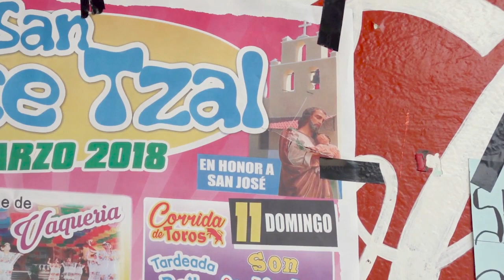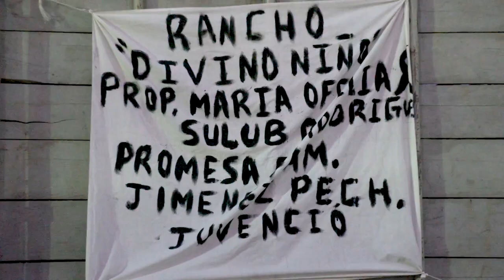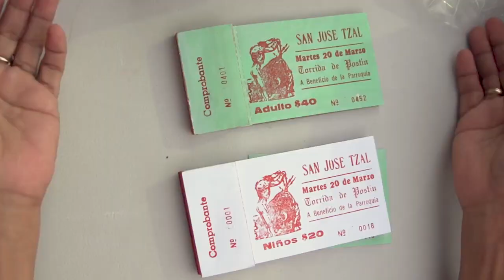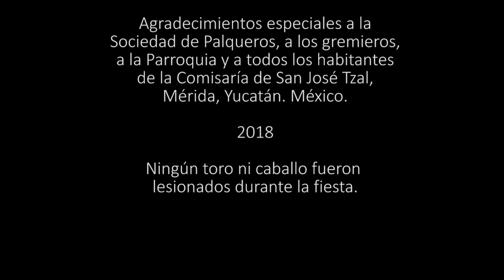Que Dios reparta suerte: La Fiesta de San José Tzal [Edición CONECA XXVIII]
Esta producción audiovisual es el resultado de la Asignatura de Antropología Visual, dentro de la licenciatura en Antropología Social de la Facultad de Ciencias Antropológicas UADY.

CORTOMETRAJE CONECA XXVIII
Título: "Que Dios reparta suerte: La fiesta de San José Tzal"
Eje temático: Patrimonio y arte /Antropología visual/

Palabras claves: Yucatán, religiosidad popular, sacro y profano, fiesta patronal, fiesta tradicional, corrida de toros.

Participantes:
Jessica Guadalupe Rodríguez Pacheco -Facultad de Ciencias Antropológicas UADY- Licenciatura en Antropología Social- Séptimo semestre.
Jorge Luis González Caamal -Facultad de Ciencias Antropológicas UADY- Licenciatura en Antropología Social- Séptimo semestre.
Monica Patricia Chan Chuil -Facultad de Ciencias Antropológicas UADY- Licenciatura en Arqueología- Séptimo semestre.
Jade Arlette Gamboa Cen -Facultad de Ciencias Antropológicas UADY- Licenciatura en Arqueología- Séptimo semestre.
Genny Guadalupe Tah Díaz -Facultad de Ciencias Antropológicas UADY- Licenciatura en Arqueología- Séptimo semestre
Karla Berenice Góngora Burgos -Facultad de Ciencias Antropológicas UADY- Licenciatura en Arqueología- Octavo semestre

Semblanza
El estado de Yucatán tiene una gran diversidad cultural y uno de sus referentes más conocidos es la manifestación de la religiosidad popular. Dentro de ello se conjugan actividades que se mueven entre lo sacro y lo profano. Dicho de este modo, a través de la exploración audiovisual mostraremos cómo la población de San José Tzal celebra su fiesta patronal en honor al Señor San José. Con la mirada puesta sobre el inicio de las actividades religiosas, nos adentramos a descubrir la fe y devoción que se manifiesta durante este periodo festivo, donde los pobladores reciben en su casa al santo patrono y a su esposa.
De igual modo, haremos visible que la fiesta tradicional conjuga la diversión con la religiosidad, revelada en la vaquería, las corridas de toros y la feria. Los tzaleños han hecho un compromiso de hacer la fiesta a su santo patrono año con año, elaborando la plaza de toros de manera artesanal (tablado), organizando la vaquería, los bailes y las corridas; dentro de este contexto algunas familias agradecidas por los favores recibidos dan un toro de promesa al Sr. San José, ofrendado con una cinta de colores adornado con flores (promesa).
Un tiempo donde familias se unen, los amigos salen a divertirse. La realidad capturada por el lente de la cámara y todo con la finalidad de mostrar los colores, el sonido y las emociones que se viven en la comunidad de San José Tzal durante el tiempo de fiesta.

Muchas gracias a las y los habitantes de San José Tzal, a la Sociedad de Palqueros y a la Parroquia.